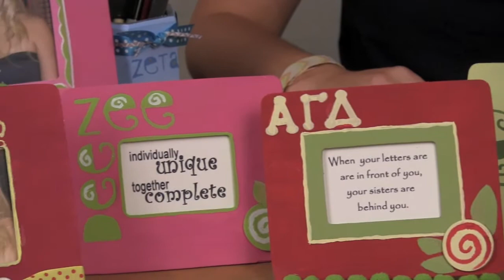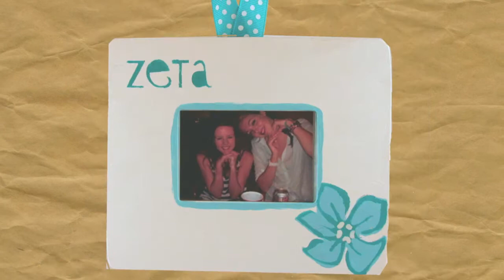Small Picture Frame Project: Designing & Creating Frame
How to make a cute hanging frame or a magnetic frame for your sisterhood gifts using your Project Pack from DIYGreek.com